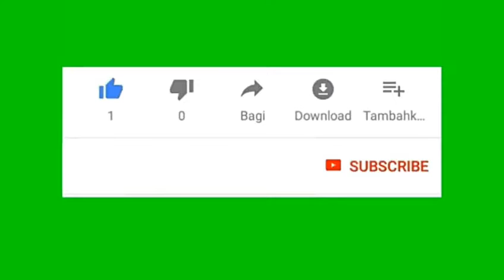Llorente goal !!! Napoli vs Liverpool 2-0 champions league 2019